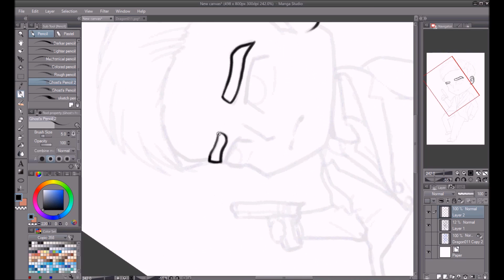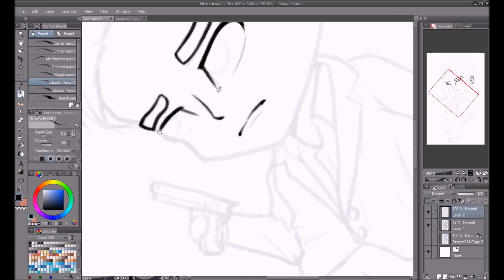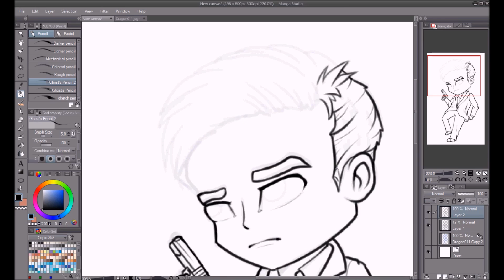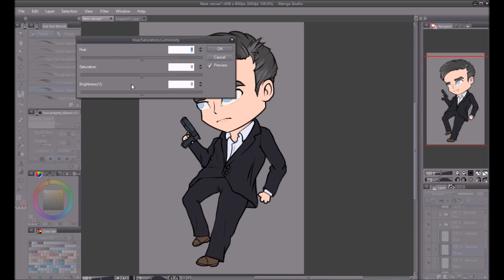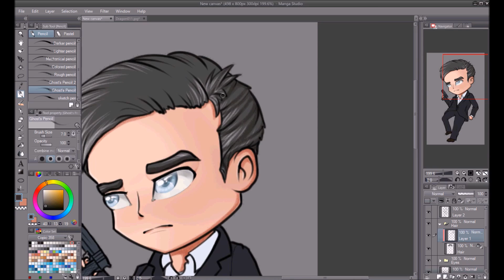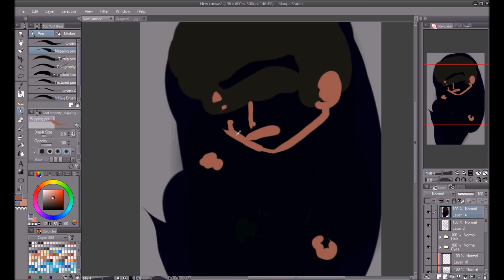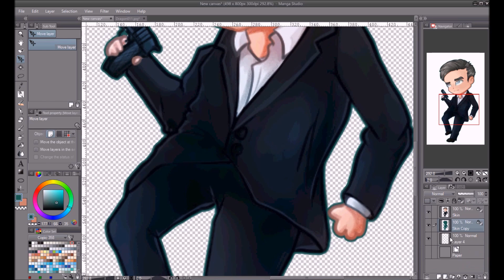-SPEEDPAINT- John Reese Chibi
The amazing show called Person of Interest has everything I ever wanted in a television show ever. Go watch it. I'll wait. ;)
Of course I had to do my favorite characters all cute and chibi-like, so the ex-CIA agent Reese is my first victim.

The music is not mine; the epic intro music was created by J. J. Abrams, while the rest of the POI soundtrack was composed by the uber-amazing Ramin Djawadi.

Programs used: Manga Studio 5, HyperCam 2, Windows Movie Maker